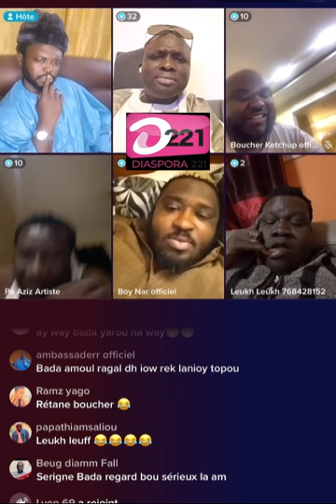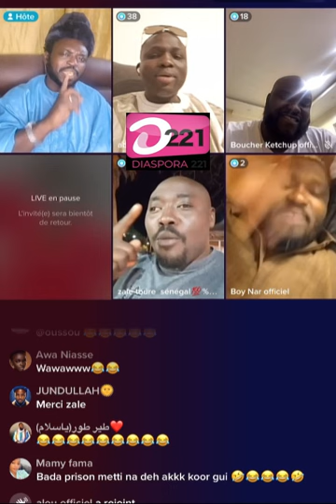Dafa leek xaliss Mo gates, Laye gueye plainte S. bada Kemane, Boucher pren sa défense « doula def…